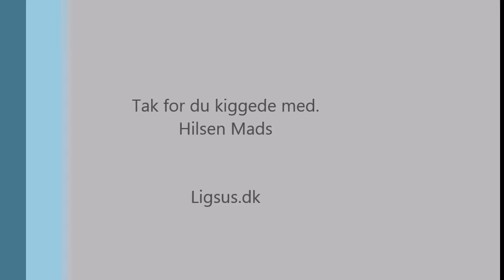Savværk - opskæring af asketræ (Sawmill - the cutting of ash wood)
Opskæring af træstammer på savværk (The cutting of ash tree trunk at sawmill).